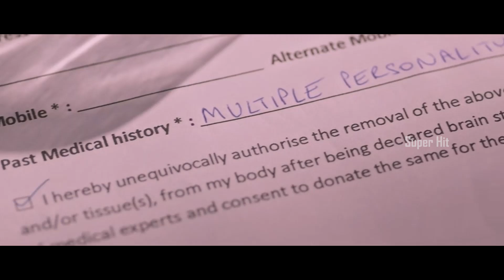Kajal Aggarwal, Regina, Nithya Menon, Priyadarshi | Thriller Telugu Movie Scene | Super Hit